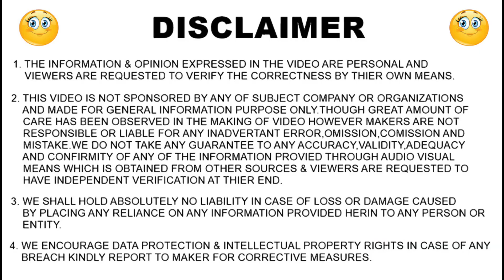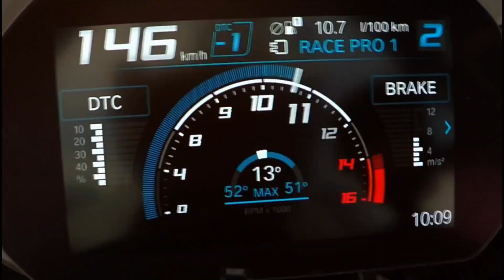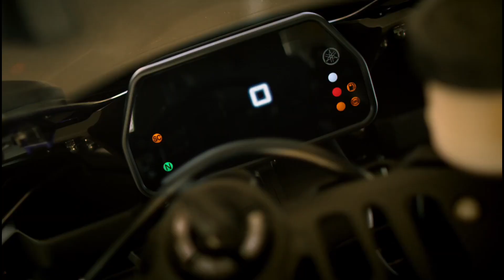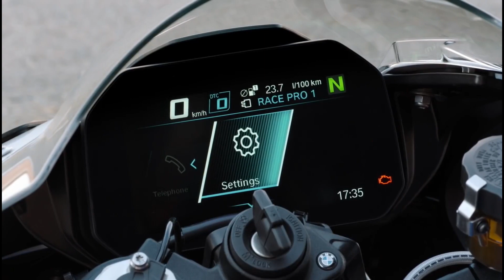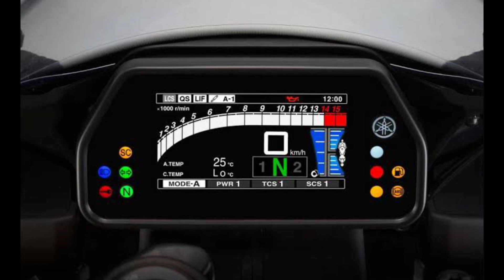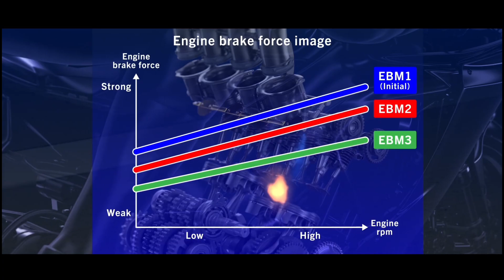BMW M1000rr V/S Yamaha R1M | Which is more powerful ?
MY GEAR'S :- 👇👇👇👇👇👇👇👇👇
1. 👉My Mic For Youtube
2. 👉Best Action Camera
3. 👉Best tripod Under 1k
4. 👉Ring Light

BEST GEAR'S FOR CAR'S 👇👇👇👇👇👇👇
1. 👉Bike & cars washing equipments under ₹500
2. 👉Water Proof Anti fog Film
3. 👉Seat Back Pain Relief
4. 👉Vacuum Cleaner
5. 👉Universal car Mobile Holder

BEST GEAR'S FOR BIKE'S 👇👇👇👇👇
1. 👉KTM Style Universal Indicator
2. 👉Indicator Flasher
3. 👉Mobile Holder
4. 👉Handlebar Clutch Protector